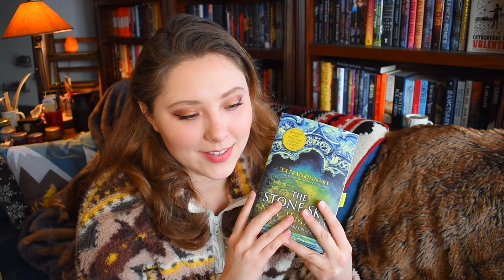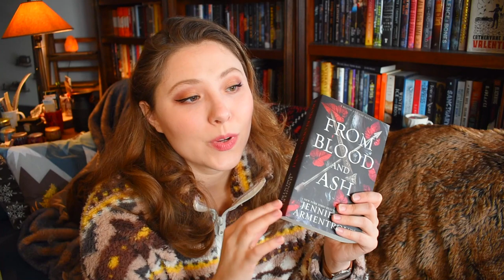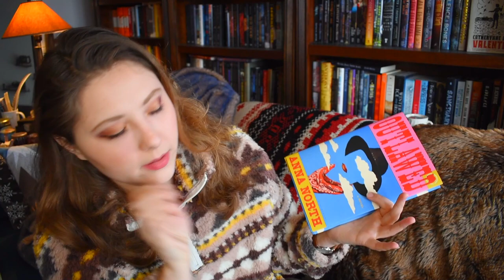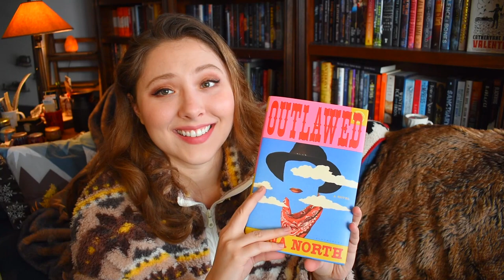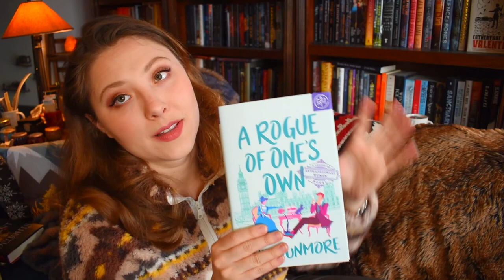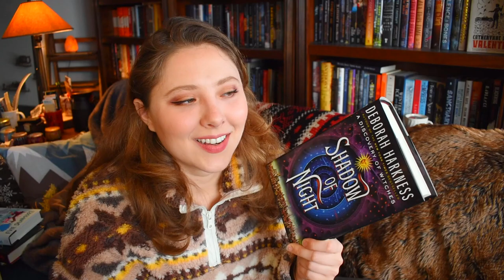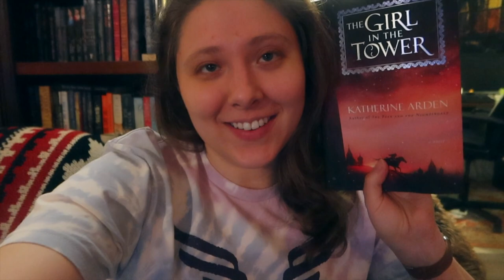FEBRUARY TBR | 2021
BOOKISH MUGS!
LLIBRARY15